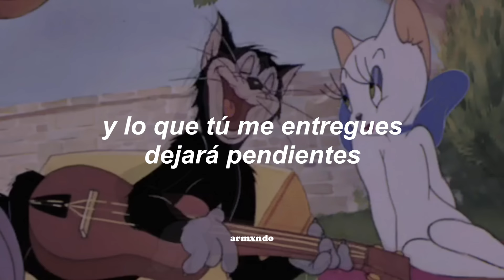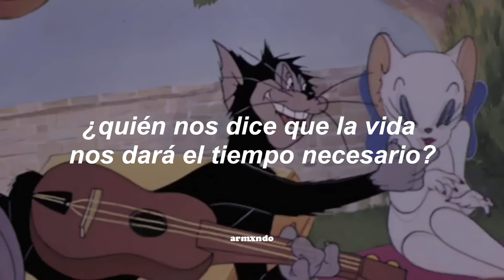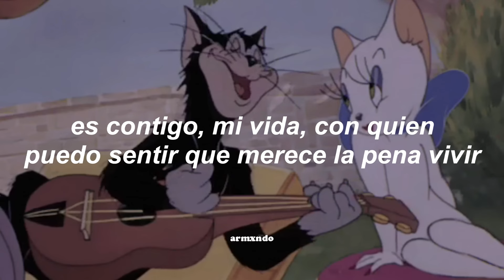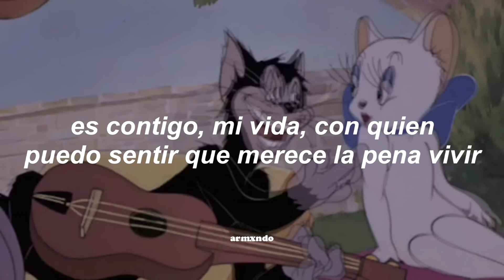Julieta Venegas — El Presente [Letra]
💿 | Canción: Julieta Venegas - El Presente (MTV Unplugged)

📰  x.letra:

[Verso 1]
Ya sé, lo que te diga no va a ser suficiente, ah-ya, ay-ay, ay
Y lo que tú me entregues dejará pendientes, ah-ya, ay-ay, ay

[Pre-Coro]
¿Quién nos dice que la vida nos dará el tiempo necesario?
Toma de mí lo que deseas como si solo quedara

[Coro]
El presente es lo único que tengo
El presente es lo único que hay
Es contigo, mi vida, con quien puedo sentir
Que merece la pena vivir

[Verso 2]
Con el mundo, como va, se nos acaba todo, ah-ya, ay-ay, ay (Ay, mamá)
La tempestad y la calma casi son la misma cosa, ah-ya, ay-ay, ay

[Coro]
El presente es lo único que tenemos

[Verso 3]
Ya sé lo te diga no va a ser suficiente consuelo
Por perder este lugar que amamos y destrozamos